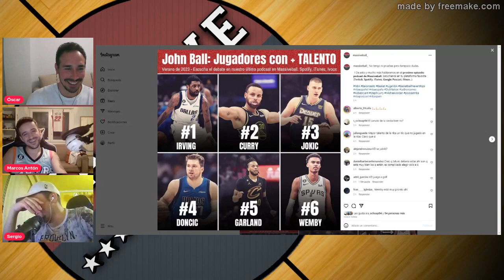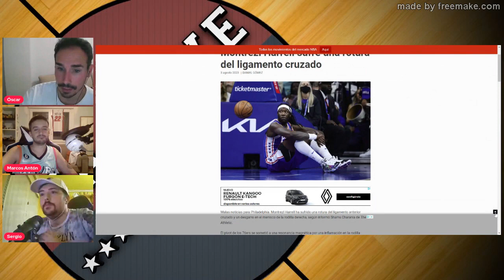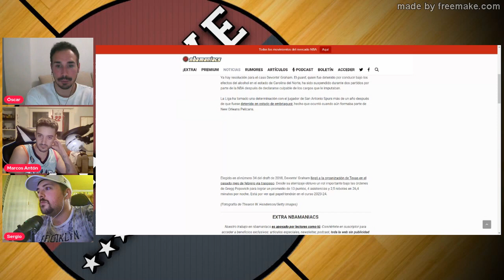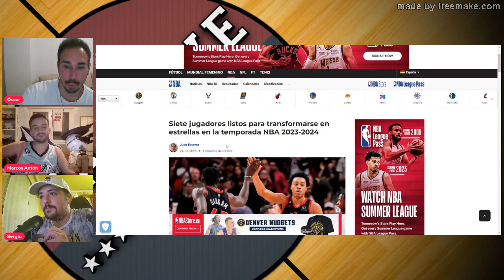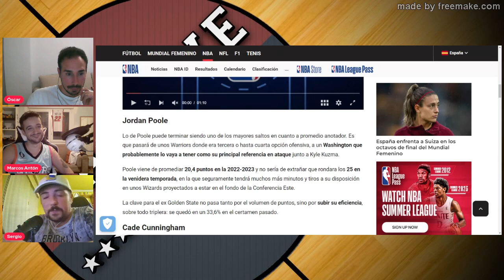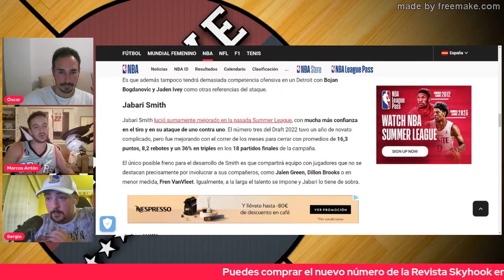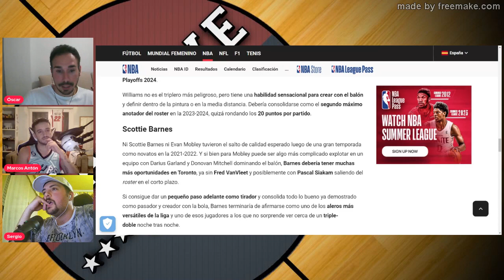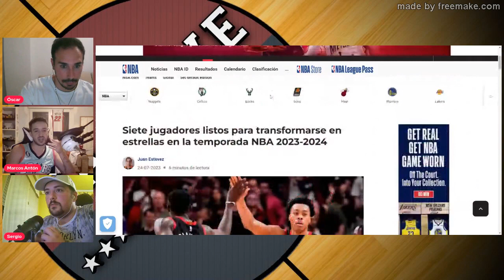🚨7 Jugadores que pueden ser estrella NBA🚨 Titular, Banquillo o Traspaso